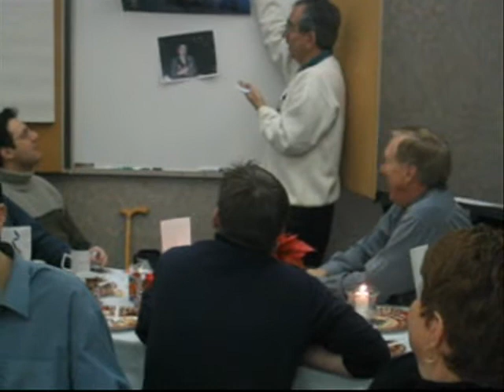NDC Globalpayments 1997 - 2006 - Part One james hanna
The NDC Global Team - Part I